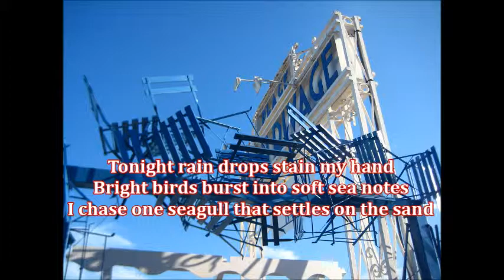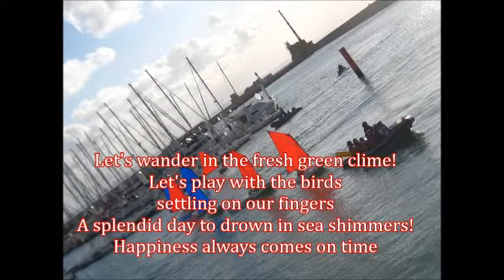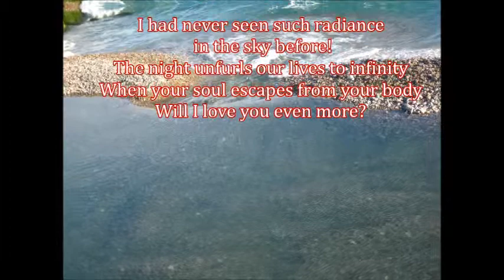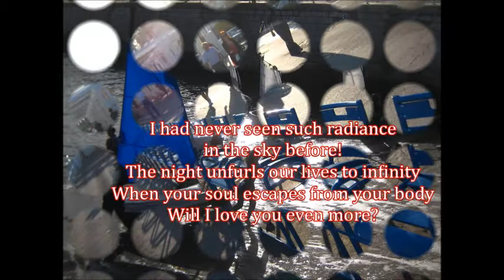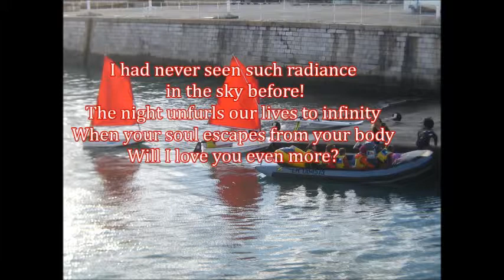Spindrifter - Sparks of Light - Song Lyrics 2013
Spindrifter - Sparks of Light - 2013

Tonight rain drops stain my hand
Bright birds burst into soft sea notes
I chase one seagull that settles on the sand

Light motes are sparks of light
flying in the starry night
I had never seen such radiance in the sky before!
The night unfurls our lives to infinity
When your soul escapes from your body
Will I love you even more?

Let's wander in the fresh green clime!
Let's play with the birds settling on our fingers
A splendid day to drown in sea shimmers!
Happiness always comes on time

I gather sun shards on the seashore
I drink splinters of light and even more
I drown in sunset and wait for the rescue?
I drink my life to the dregs to be born anew

Let's swim in sea billows
Let's run in green meadows
Let's soothe all our sorrows
We'll feel better tomorrow

Pictures taken by Sara Adeline Mazzolini in France.